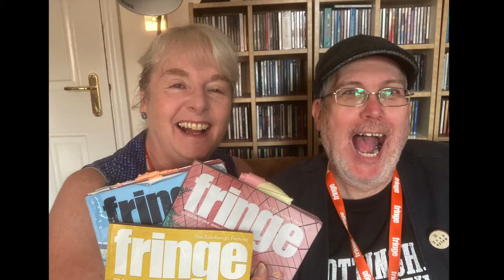John Lloyd: Do You Know Who I Am 3*** Sinners Review (Edinburgh Fringe 2022)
Just one of the many questions the producer of QI, Blackadder, Spitting Image, The News Quiz, Not the Nine O’Clock News is hoping to answer over eleven harrowing teatimes. He was there at the start of Hitchhiker’s Guide to the Galaxy, Johnny English, To The Manor Born, No Such Thing As A Fish, HIGNFY and Mr Bean. Now he is here. Ask him anything you like, from the meaning of life to the mysteries of fractal geometry, or his roles as Stephen Fry’s fact gnome and Rowan Atkinson’s valet parker.